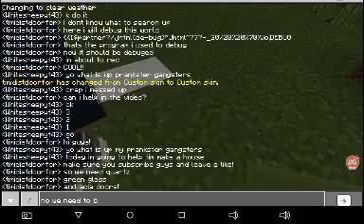helping tim make his house